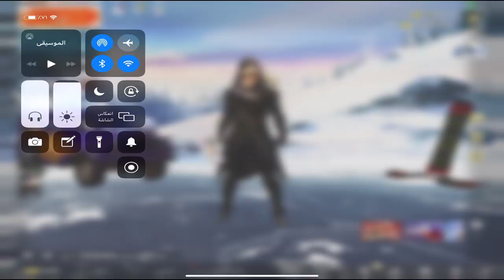كيم سولو سكواد ع طلبكم مليان جلد و كمبرجيه لا تفوتكم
لاعلان او دعم تواصل على